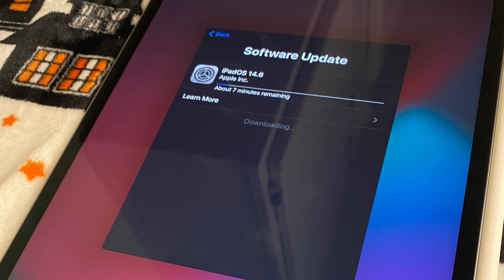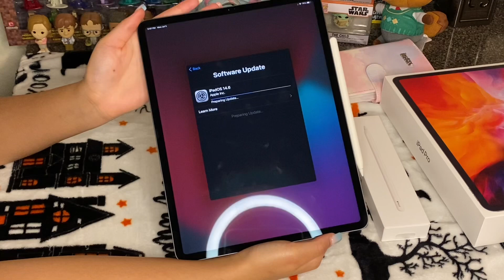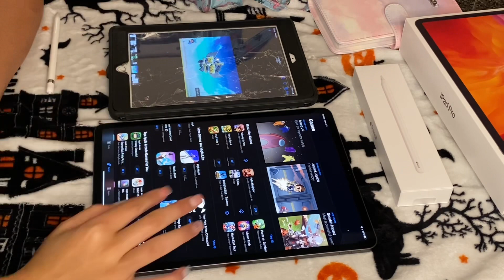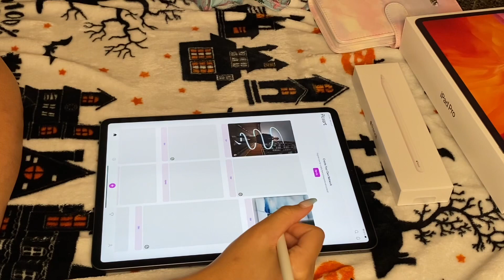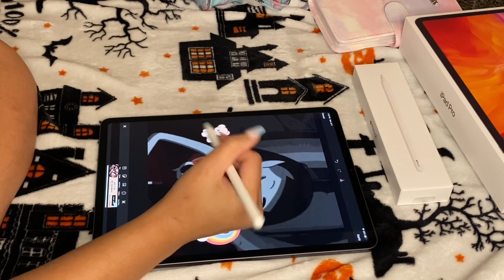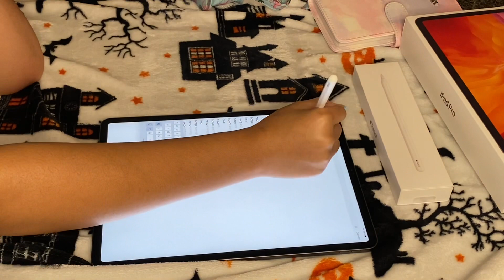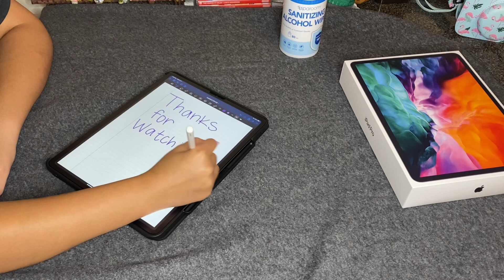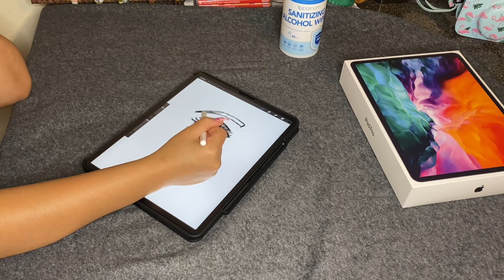Unboxing iPad Pro 12.9 inch | Apple Pencil + Accessories ✨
Hi guys!! I love this iPad Pro, I actually like the iPad Pro more than my HP laptop. I am not a professional.

Links to everything:
iPad Pro 12.9 inch 4th generation 2020:

Screen protector: